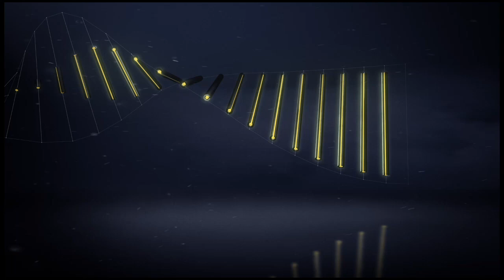Goal Kamil GLIK (66') / AS Monaco - Angers SCO (2-1)/ 2016-17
AS Monaco vs Angers SCO (2 - 1) : Kamil GLIK (66') goal. All AS Monaco vs Angers SCO goals in video.

Stade Louis II - Sat, 24 Sep 2016

Goals : Famara DIEDHIOU (55' - Angers SCO) / Kamil GLIK (66' - AS Monaco) / Dickson NWAKAEME (76' csc - AS Monaco)